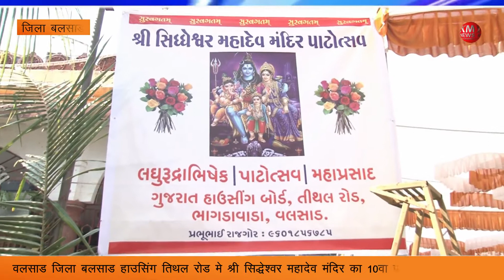जिला बलसाड हाउसिंग तिथल रोड मे श्री सिद्धेश्वर महादेव मंदिर का 10 वा पाटोत्सव मनाया गया